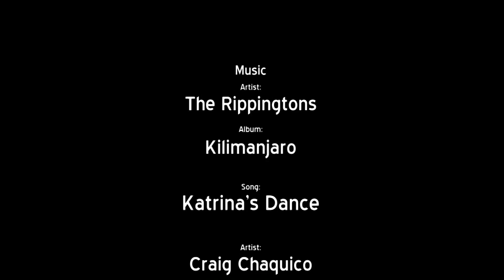2015 Palm Beach Dives Day 1, 2, 3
Video from 6 dives off Palm Beach.  Goliath Grouper, Loggerhead Turtle, Hawksbill Turtle, Spotted and Green Moray Eels, many varieties of fish.  Large anemones, pink Moon Jellyfish.